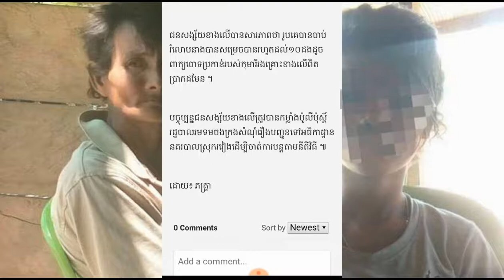តាចំណាស់ម្នាក់ ចាប់រំលោភ និងគំរាមក្មេងស្រីម្នាក់ មិនឲ្យប្រាប់អ្នកណា​ បើមិ​នចឹងទេ គេនឹងសម្លាប់នាងចោល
#[MAKARAMUSIC]